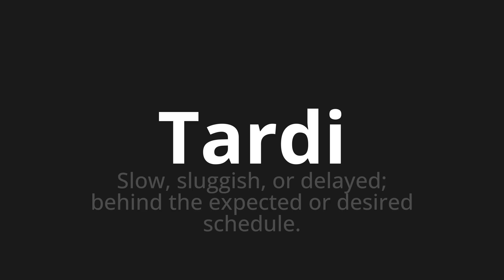How to pronounce Tardi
Master the Pronunciation of 'Tardi which means Tardi' - which means : Slow, sluggish, or delayed; behind the expected or desired schedule. 📝 with @PizzaPronunciation 🎓🗣️ - [Your Guide to Italian]

Learn to pronounce 'Tardi' perfectly in Italian with our easy and engaging tutorial by @PizzaPronunciation! 📖📽️ In this comprehensive video, we provide you with native speaker examples 🗣️👂 and phonetic breakdowns 🎵 to ensure you get the pronunciation just right.

How to say Late in Italian